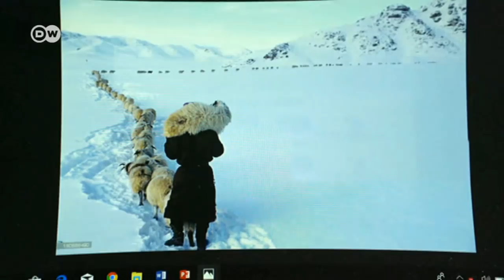Moğol çiftçiler geleceklerini kurtarmaya çalışıyor - DW Türkçe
Ufka kadar görünen stepler... Otlak alanlar Moğolistan'ın en önemli sermayelerinden ve çok sayıda çiftçi geçimini hayvancılıktan sağlıyor. Ama hayvan sayısı çok fazla arttığı için otlak alanlar da hızla azalıyor. Hayvanlar için yeterince yiyecek bulmak zorlaşıyor. Moğol çiftçiler şimdi otlak vergisi uygulamasıyla geleceklerini kurtarma çabasında. Henüz pilot proje kapsamında olan uygulamaya göre bir çiftçi ne kadar çok hayvanı varsa o kadar vergi ödeyecek ve elde edilen gelir yine çiftçiler için harcanacak.